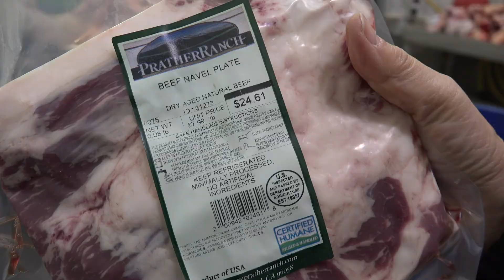Living the Legacy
Video trailer of our short documentary of the history of cattle ranching in Shasta County and the North State.